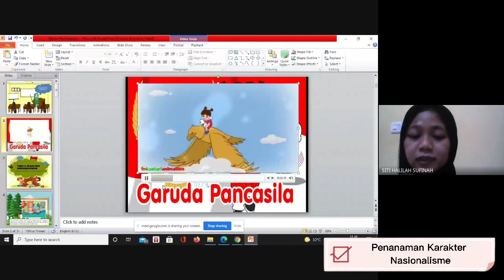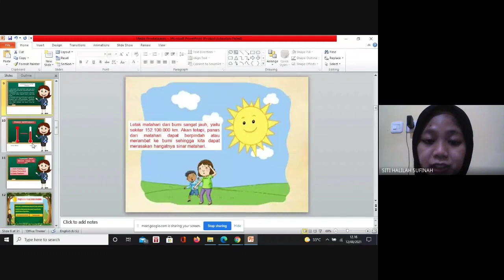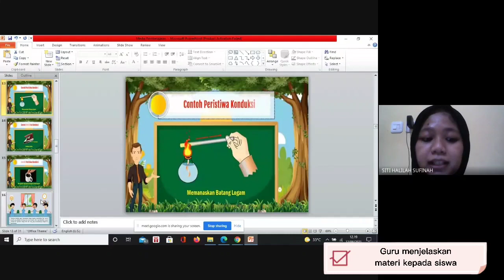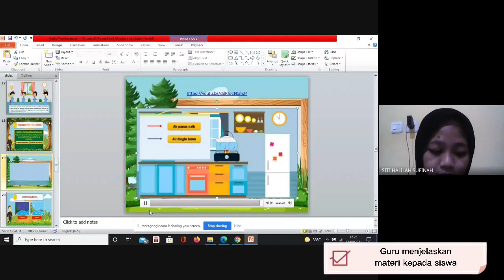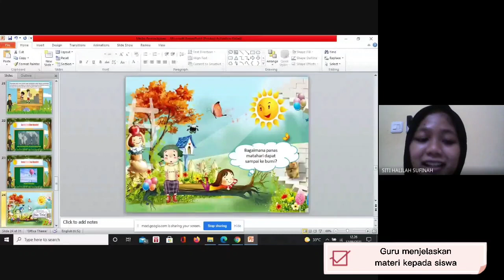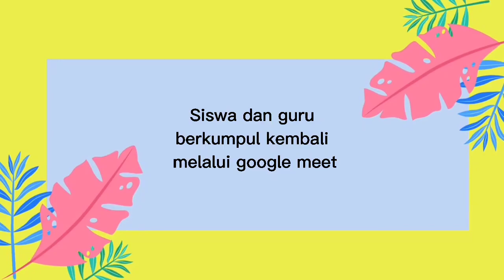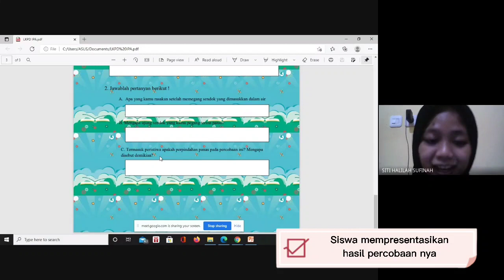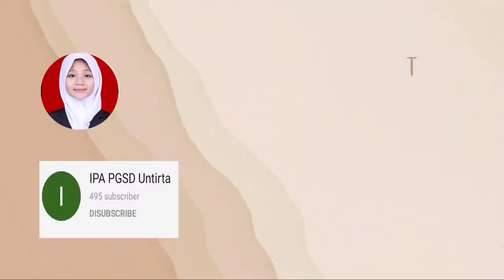(SP PENDIDIKAN IPA SD 1) PeerTeaching Kelas 5 Tema 6 Subtema 2 || Siti Halilah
Assalamualaikum
Nama : Siti Halilah Sufinah
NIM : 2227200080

Terimakasih